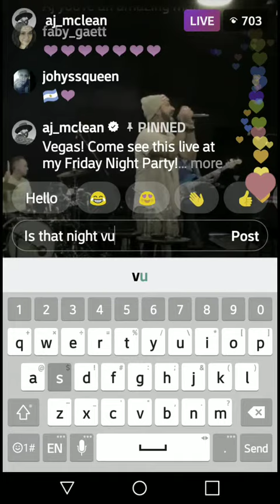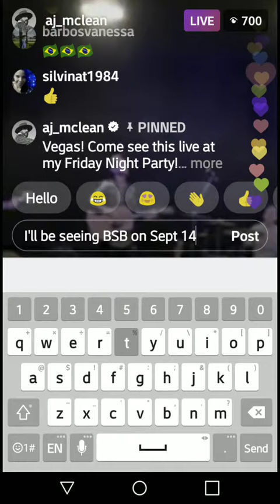AJ McLean Insta Live (April 3rd 2019)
Was watching AJ McLean's Insta Live earlier today. Good music 🎶. Can't wait to see the BackstreetBoys for my very first time.